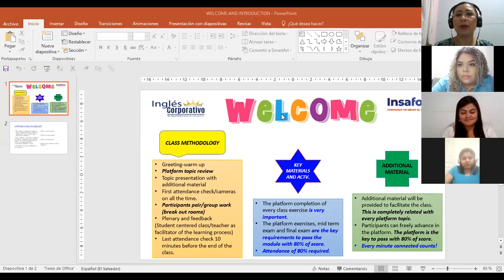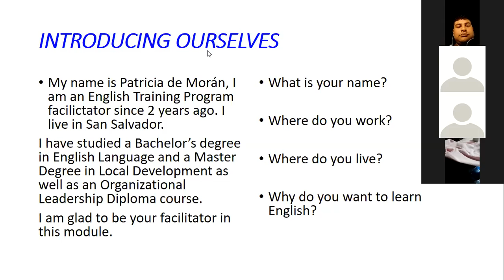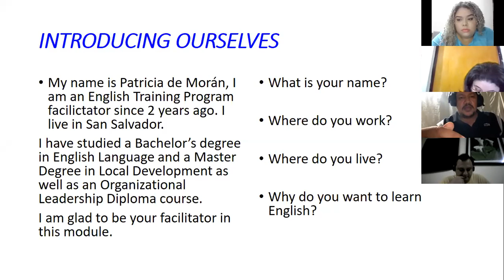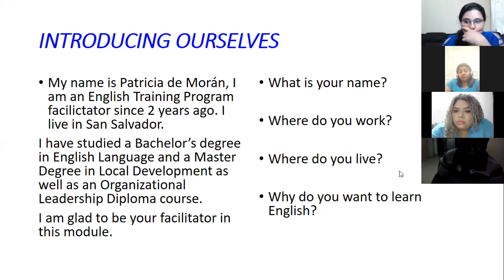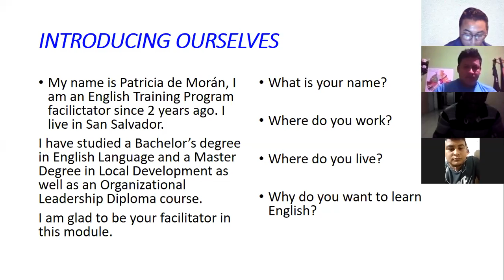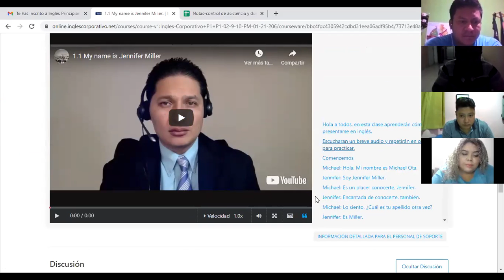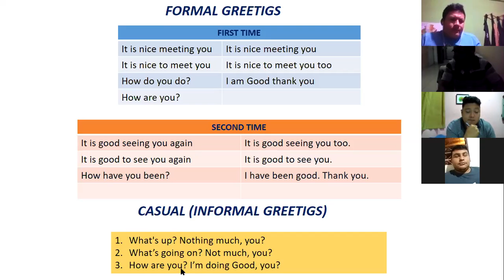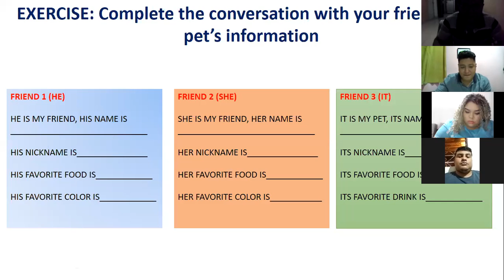Ingles Corporativo-P1-04-8-9PM-206 POSSESSIVE ADJECTIVES